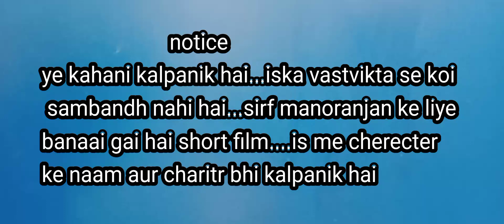#🙋 CHHOTI RASHI 👌short movie💕दादी और पोती की कहानी💕story of grandmother and granddaughter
about this,  hallo frinds

Hindi CinemaScope short movie / 8 minutes duration this short movie

Short Movie story - "ek Rashi naam ki Chhoti ladki apni dadi ko apni masti se pareshan Karti raheti hai. jab dadi use gusse me aake maarti hai fir dadi ko Rashi ki Marne ka dhukh bhi hota hai...tab use wo gale laga leti hai...fir Rashi bahar khelne jaati hai...magar kaafi der tak wapas Ghar pe nahi aati to dadi pareshan hokar sabhi jagah phone Karti hai...use Rashi ki Chintan bhi hoti hai aur uski mastiyan Yaad bhi aati hai.. achanak fir Rashi Ghar pe aa jaati hai.

PAMIT SONI

Starring - introducing PEARL CHHEDA, with PRAGNA CHHEDA and TINA CHHEDA

Story, d.o.p. editing (editor), director and producer by - PAMIT DILIP SONI

PAMIT SONI Production
         Present

                                  Pravin  Chheda
                                  Ankit Chheda
                                  Jigar Chheda